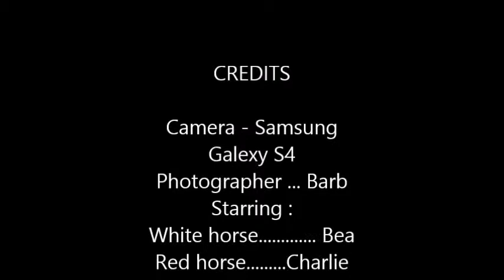A View from My Window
Another in a series of a "View from my window" You never can tell what you might see from my window in the country